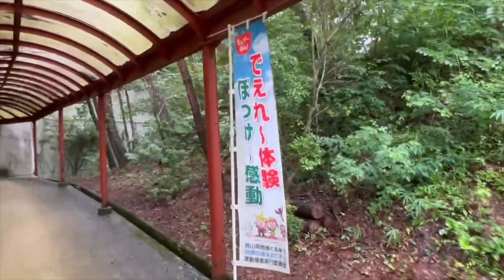【体験型音楽イベント】リズミック✴︎トラベラー PLUS 2023 in 国立吉備青少年自然の家 ‹ダイジェスト映像›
“自然いっぱい！ワクワク音楽♪”
リズミック✴︎トラベラーPLUS 2023 in 国立吉備青少年自然の家

‹プログラム›
オリエンテーション 00:21
リズムリレー 00:40
電子楽器紹介 01:00
電子楽器体験 01:16
アンサンブル体験 01:22
リズム遊び 02:21
音楽室の打楽器体験 02:47
自然の打楽器体験 03:25
ハイブリッド打楽器アンサンブル 04:08
コンサート 05:09
電子ドラムでアンサンブル体験 06:18
感想を伝え合おう 07:01

‹目的›
自然体験と電子技術を活用した音楽活動を通して、子供たちの生きる力を育むきっかけを作る。

‹特徴›
● 自然の中で生まれる人間のエネルギーを音楽へと昇華して、家族や仲間と喜びや楽しさを共有！
● 電子テクノロジー活用が演奏法の習得にかかる時間を短縮するので、誰もが体験できる！
● 各々の個性や感性を活かして音楽を創り上げる活動を通して子供たちの自己肯定感を高める！

撮影日：2023年7月9日(日)
場所：国立吉備青少年自然の家
主催：公益財団法人かけはし芸術文化振興財団＆国立吉備青少年自然の家
機材協力：ローランド株式会社＆吉備中央町立吉備高原小学校
Special Thanks：親御様＆スタッフの皆様
制作：UTARHYON
総合プロデュース：MASAKing